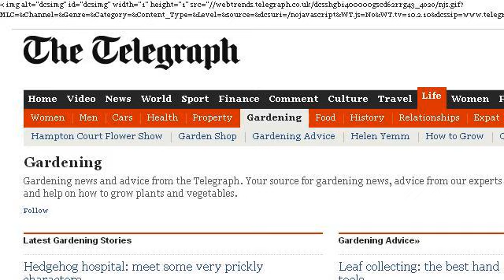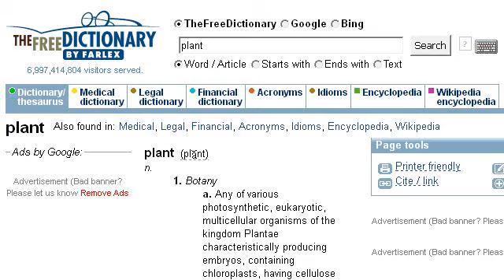The Best Plants To Grow In Elk, California